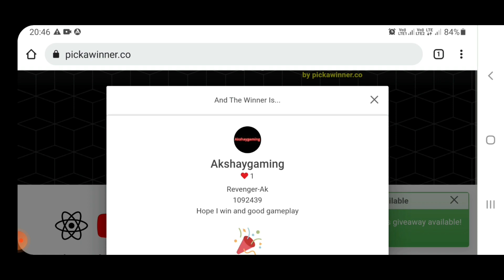Winners 1000 A coin March, 2022. Mech Arena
This channel is part of Plarium partner program for Mech Arena.

Mech Arena: Robot Showdown is a FREE competitive multiplayer robot game with deep gameplay, intense team battles, and lush 3D graphics.

My Friend list is full.